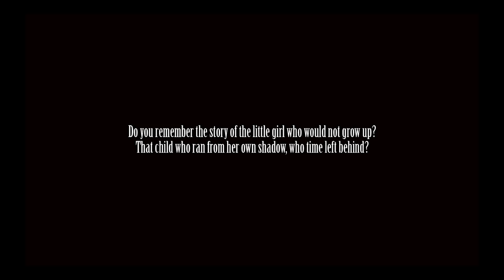MØ - Forever Neverland (Official Album Trailer)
Official Album Trailer | MØ - Forever Neverland (West Hollywood)

West Hollywood Lyrics:
I turn on the radio but there's nothing that I wanna hear
I just wanna drift away listening to some old shit
Oh lately I've been holding back every single tear
Now I just wanna turn it all the way up and get the fuck away from here

Oh You know I love you
You know that I do
And I know that I should stay
If I was braver I would

Yeah, but right now
All I wanna do is just
Call up my mom
And get my ass out of West Hollywood
Hollywood
Hollywood

Credits:
Director: Jonas Bang
DoP: Jason Idris Alami
Art Director: Fryd
Producer: Mads Buhl
Lighting: Morten Boserup
Editor: Mikkel Stenild
Colorist: Jonathan Lieb
Set Design: Anne Gry Skovdal
Set Design assistants: Caroline Rievers, Camilla Weile & Ellen Rose
Props: Wonderland Productions
MUA: Stine Rasmussen
Hair: Line Bille
Stylist: Rose Marie Johansen
Steadicam: Torben Meldgaard
1st AC: Gustav Meiling
Runners: Max Valentin & Niels Buhl Hendriksen
Cameo by: BÜNNI